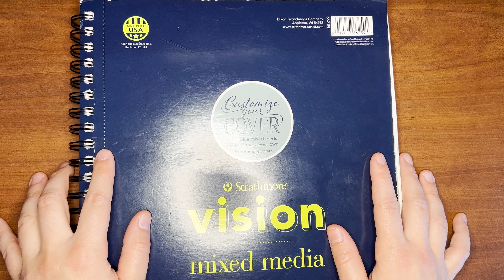Drawing at the Cantigny Park 🌱 | Sketchbook Tour and Memories Compilation 🌿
Let’s see what I drew at the Cantigny Park! I love drawing from life and creating videos of adventures I go on! 🌿

If you are curious or want to know any of the supplies or programs I’m using in this video, be sure to check out the links at the bottom of the description! (:

It really helps me out to keep growing this channel and make more content you guys enjoy! I respond to everything so don’t be shy! ♥

Water Brush Pens
Watercolor Pencils 36
White Gel Pen
Bic Pens
Adobe Creative Cloud Subscription
Desktop PC
Keyboard & Mouse